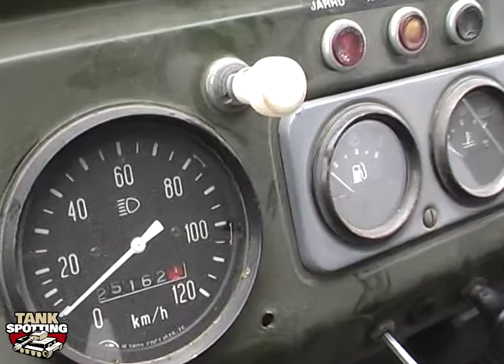Army surplus auction: Various vehicles trucks cars tractors for DIY guys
Various trucks, cars, tractors and other vehicles on auction. Make your pick.
Puolustusvoimien taatusti loppuun ajamia kulkupelejä nyt sopuhintaan.

ENG: Finnish Defence Forces auction for surplus equipment. On sale about anything from bicycles and metal chains to heavy equipment and trucks.
FIN: Puolustusvoimien hylkäämää ja käytöstä poistamaa materiaalia kiinteällä huutokaupattiin Kalkun varikolla 2009. Myynnissä oli kaikenlaista soppatykeistä kulkuneuvoihin.

Filmed in 2009, Tampere, Finland.

Tankspotting (TV) is dedicated for the heavy metal battlefield.

Video/editing: Jukka O. Kauppinen